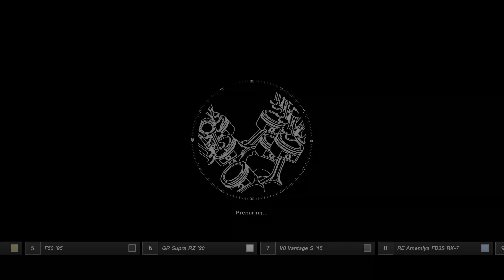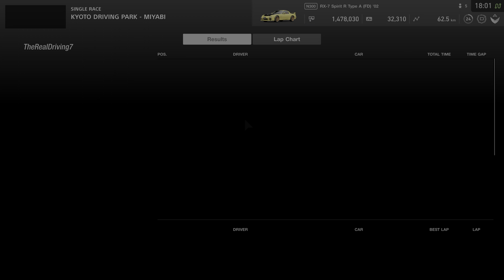美しい京都でのグランツーリスモ7 VS 頭文字D ウルトラリアリスティッマツダFD3S のカウントダウン - グランツーリスモＳＰＯＲＴ (GT SPORT)PS5ゲームプレイ4K HDR 60FPS